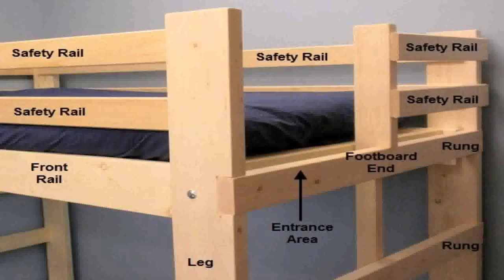Build Your Own Bunk Bed Plans - Gif Maker DaddyGif.com (see description)